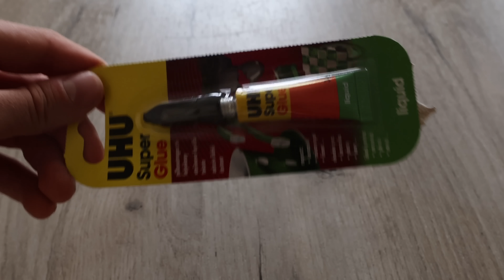Mindenkinek az OTTHONI SZEMÉTBŐL kellett építenie!